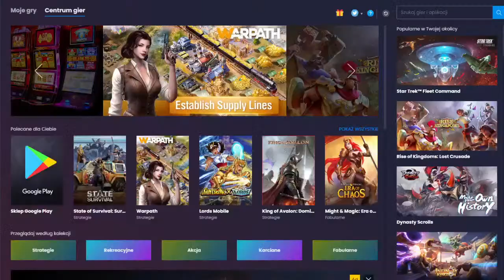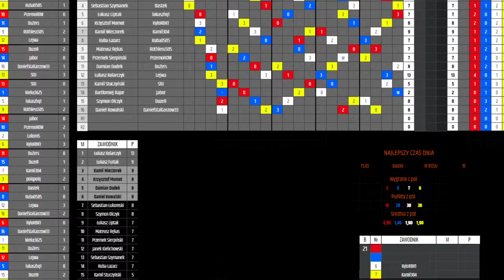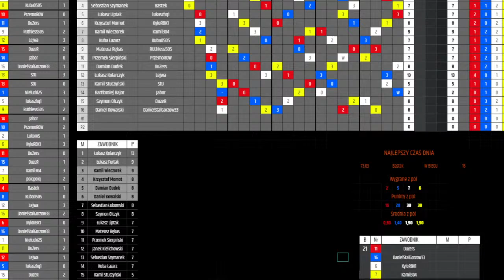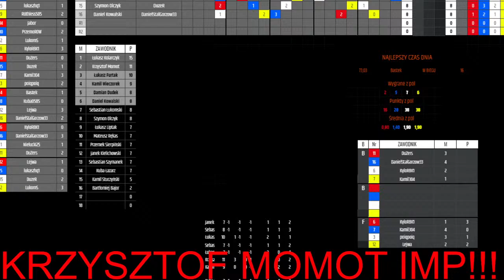WSCL - Indywidualne Mistrzostwa Polski (S04)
Serdecznie podziękowania dla Patronów:
Damian ES
Jakub Wielgosz
Adrian Adrianowy
Bartłomiej Bajor